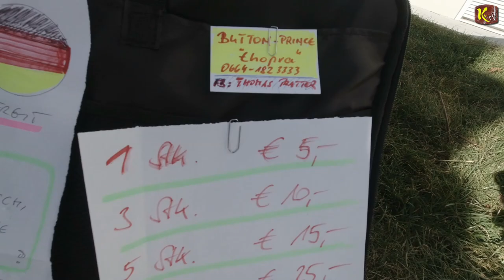Der Button Prinz Thomas Pratter